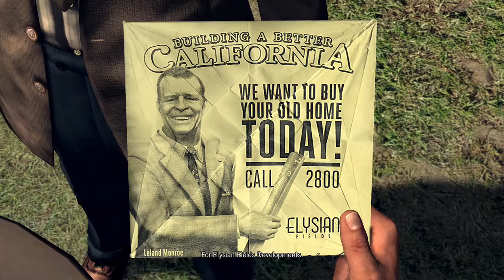LA Noire - A Walk in Elysian Fields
Head to the neighbour's house to the left.

Clues:
Examine the Cigarette Butts and Boot Prints at the foot of the tree in the front right corner of his garden.
Interview Dudley Forman:

Morelli Fire Witness Report: Bad Cop (or Doubt in the original version).
Suspicious Activity: Bad Cop (or Doubt in the original version).
Planned Demolitions: Bad Cop (or Doubt in the original version).
Promotional Travel Contest: Good Cop (or Truth in the original version).
Examine the Origami to find an Elysian Fields Development flyer, then use the gamewell.